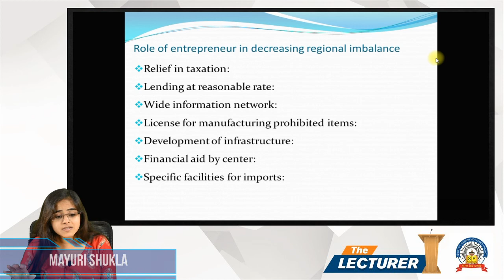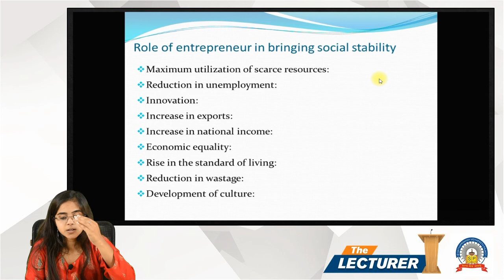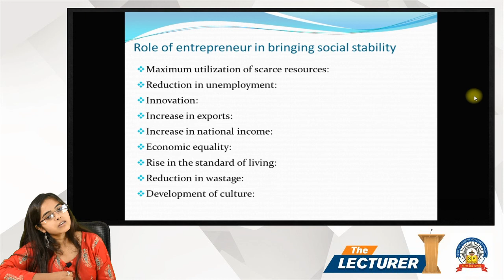Chap.: Ent. & Eco. Development Topic: Social Stability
Hi All,